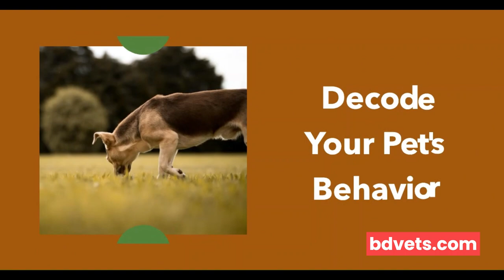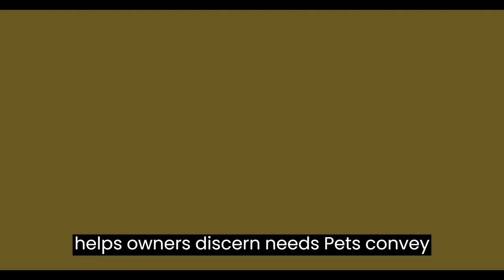Decoding Pet Behavior: What Your Furry Friend is Trying to Tell You?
Do you ever wonder what your furry friend is trying to tell you? From a barking dog to a purring cat and everything in between, our pets communicate in subtle but important ways. Join pet expert Mitun Sarkar as he decodes common pet behaviors so you can better understand your four-legged family members.

In this video, Mitun explains key signals like tail wags in dogs, ear positions in cats, noises, body language, and more. You’ll learn the meaning behind your pet’s different meows, what it means when your dog nudges you, why understanding litter box signals matters, and how to interpret affection signs versus stress. Mitun even dives into some strange behaviors like why dogs circle before lying down.

With Mitun’s simple, step-by-step explanations, you’ll walk away knowing exactly how to respond the next time your pet talks to you. Avoid frustrating or confusing moments and instead nurture a deeper bond through clear communication.

Decode the mystery of pet behavior now so you can give your fur baby what they need, keep them happy and healthy, and enjoy their language of love.
🐾 Enhance your connection with your furry friend! Join us in decoding pet behavior and strengthening the bond between you and your pet. 🐾
and explore other engaging articles on pet care.
Remember, a happy pet starts with understanding. Watch, learn, and strengthen your bond today! 🐶😺